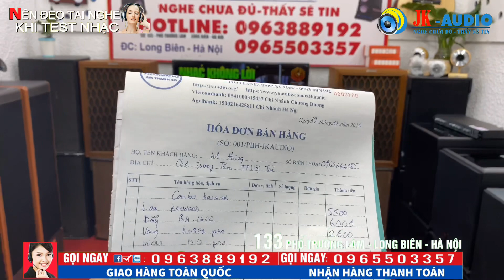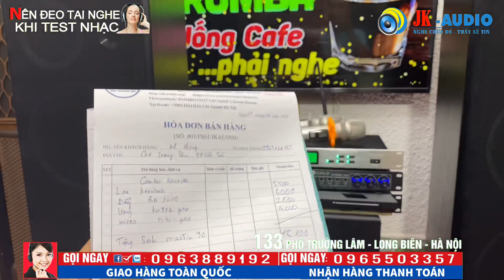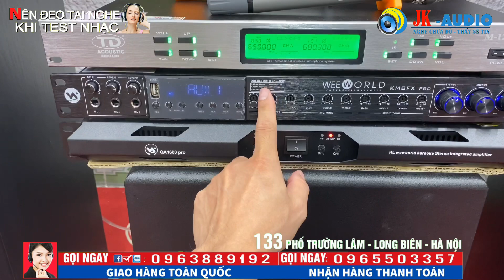Tặng Loa Sub khi mua Trọn Bộ Karaoke Gia đình - của anh Hưng - Việt Trì/JKaudio 0963889192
Tặng Loa Sub khi mua Trọn Bộ Karaoke Gia đình - của anh Hưng - Việt Trì/JKaudio 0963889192 JK audio - là kênh bán lẻ âm thanh Karaoke gia đình hàng đầu Việt Nam, ngoài ra JK audio chuyên cung cấp âm thanh sự kiện, Bar, hội nghị, hội thảo, vũ trường, âm thanh Karaoke, âm thanh gia đình. Hiện tại một số hình ảnh, tư liệu âm nhạc JKaudio có lấy từ trên Youtube, nếu những hình ảnh đó bản quyền, thì rất mong có sự phản hồi từ khán giả và chủ sở hữu tới Jkaudio. Chúng tôi sẽ hạ video đó ngay lập tức. Chân thành cảm ơn!